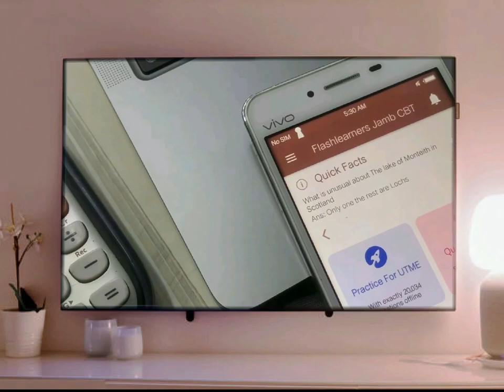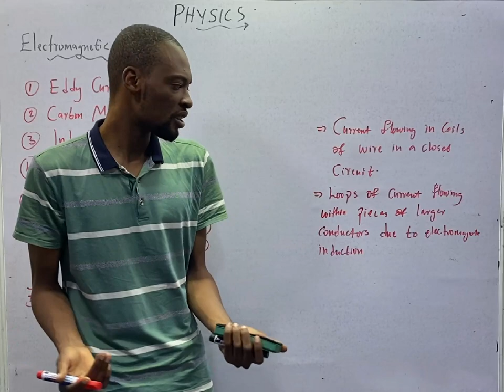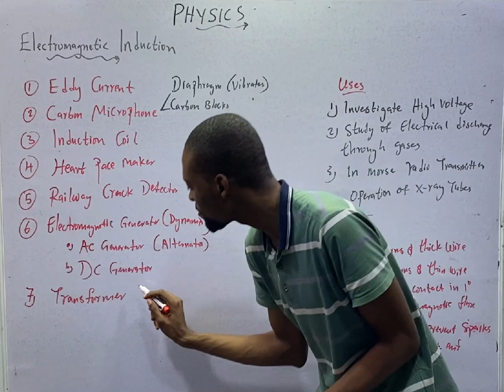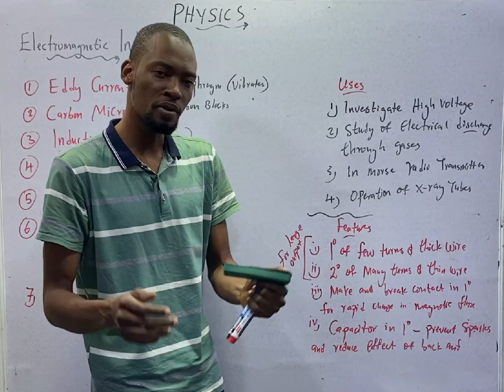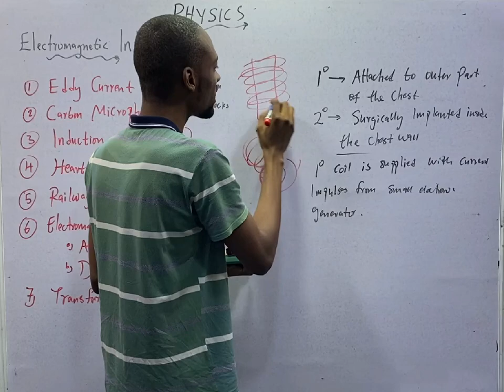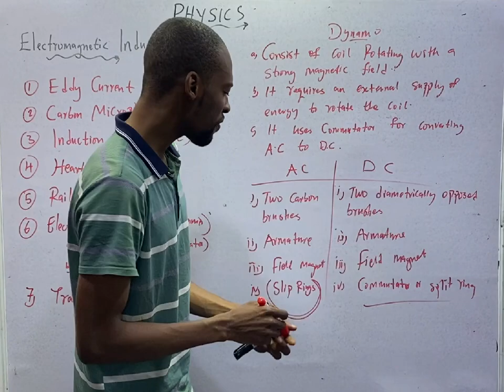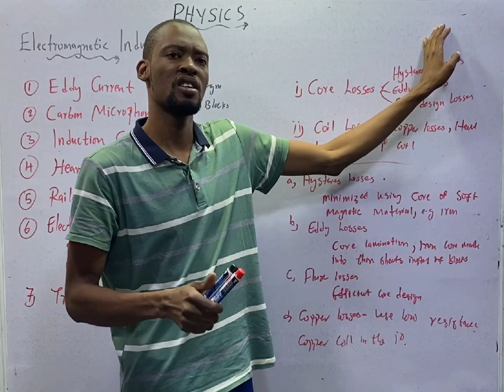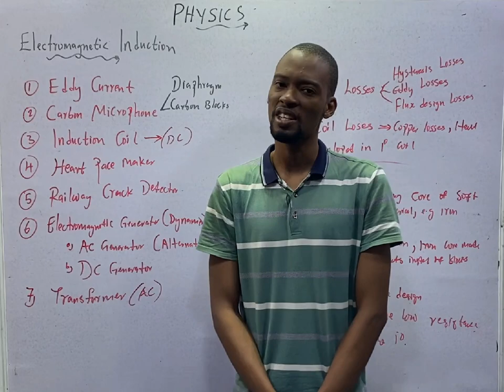Applications of Electromagnetic Induction » 120 Days To Jamb Physics - Ep 101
Applications of Electromagnetic Induction - 120 Days To Jamb Physics Episode 101 of 120.

1. Eddy current
2. carbon microphone
3. Induction coil
4. Heart pace Maker
5. Dynamo
6. Transformer
7. Railway Crack Detector